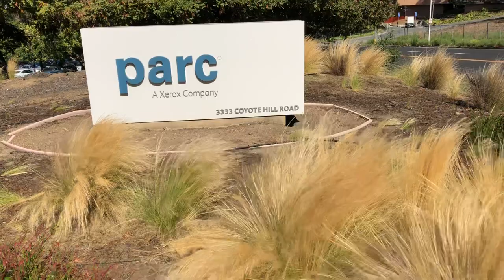Silicon Valley Tour - XEROX PARC (sign & QL story)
Silicon Valley Tour Sightseeing 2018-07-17
Never stopped me dreaming (QL's coming home) (It's coming home)... to Palo Alto, where David Karlin got the inspiration to build what eventually became the Sinclair QL.